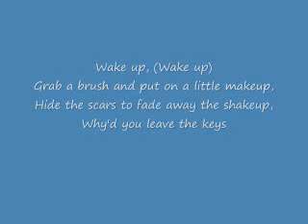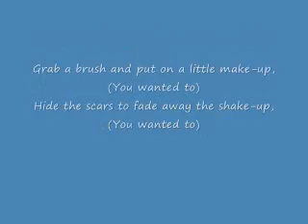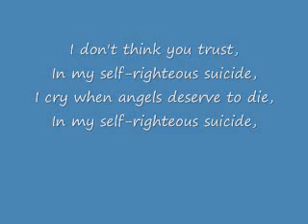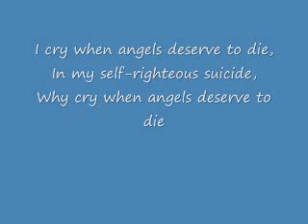System of a down-chop suey! (lyrics!)